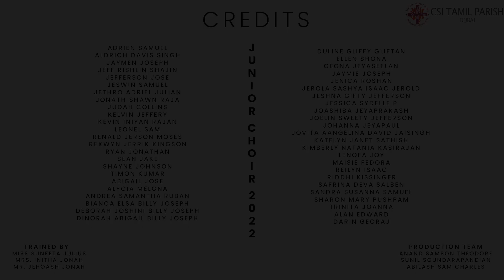Maasila Theva Puthiran | Junior Carols 2022 | Live from St. Paul's!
Recorded Live at St. Paul's hall, Holy Trinity Compound.